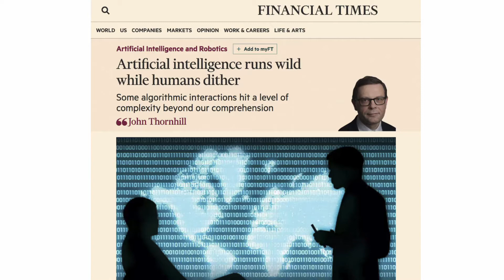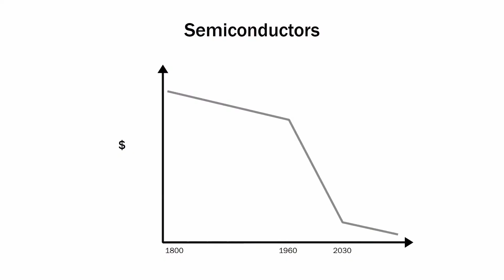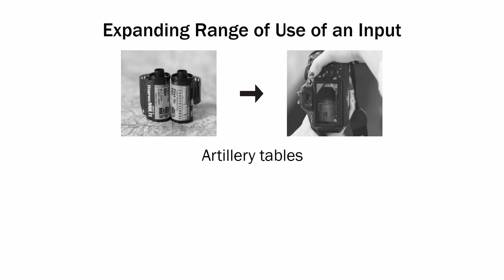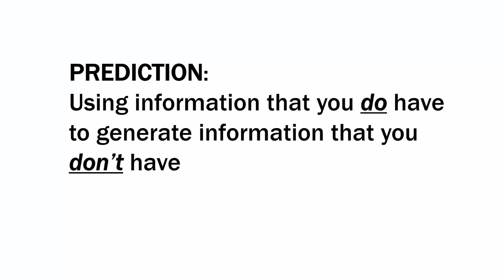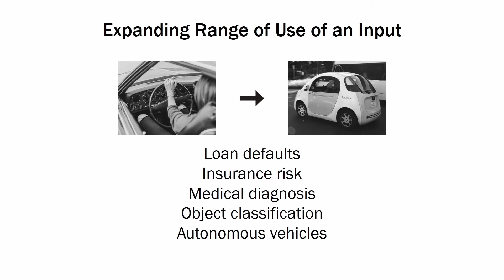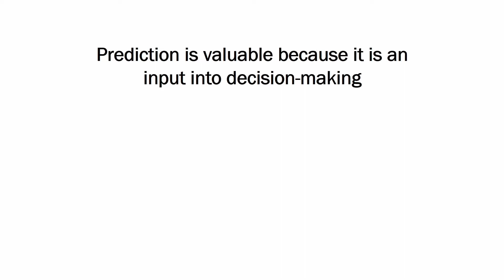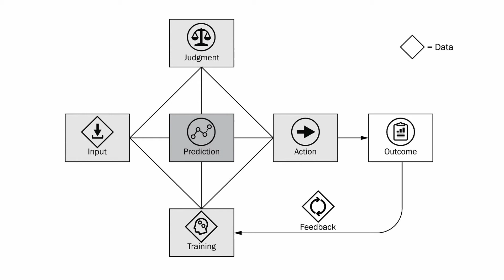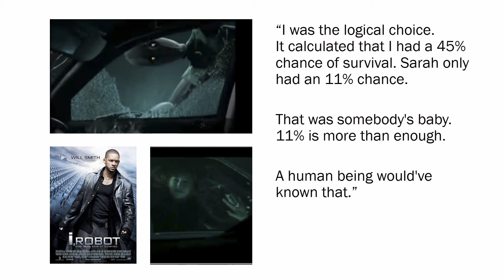Rotman Management Magazine Speaker Series | Spring 2018 | The Simple Economics of AI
Rotman Management Magazine Speaker Series: Four Short Talks on Value Creation

Spring 2018: Value Creation

Topic:  The Simple Economics of Artificial Intelligence

Speaker: Avi Goldfarb, Ellison Professor of Marketing, Rotman

Published in January, May and September by the Rotman School of Management at the University of Toronto, Rotman Management magazine explores themes of interest to leaders, innovators and entrepreneurs. Each issue features thought-provoking insights and problem-solving tools from leading global researchers and management practitioners.